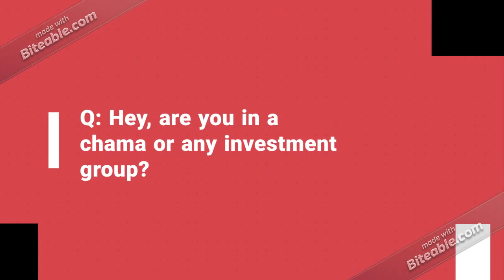Mahiga Homes Investment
Offplan Homes gives you an opportunity to own a house before construction. This gives you the ability to customize the interior to your preference.

Mahiga Homes Ltd is a Real estate developer doing decent and affordable housing.  We set out to deliver homes within 10 months, at an affordable rate, in a secure and serene environment.
Hand-selected by local experts, these homes - curated by design, amenities, and neighbourhood - provide a visual snapshot of the most sought-after properties around. Mahiga Homes are affordable, luxurious and modern in designs.

We are passionate about the quality of product/ service and meeting of set deadlines.

HO: The Citadel, 5th Floor, Suite 5A, Muthithi Road, Westlands.
TRV Office Plaza, 6th Floor, Suite 6A, Muthithi Road, Westlands.